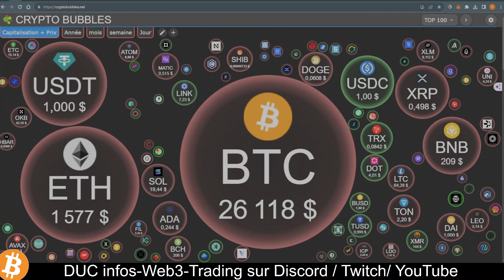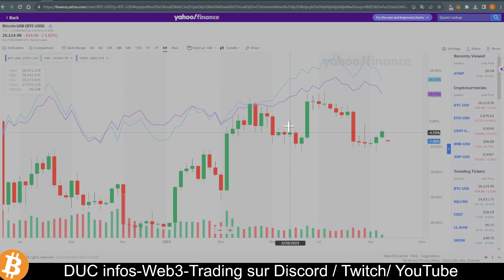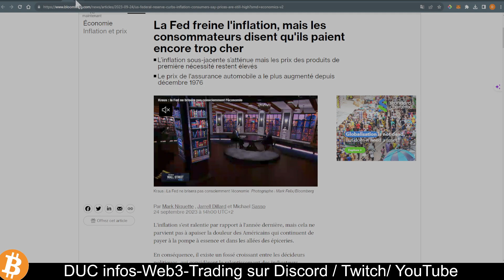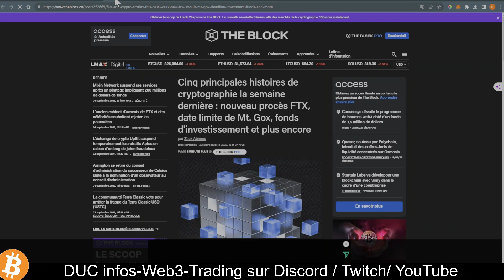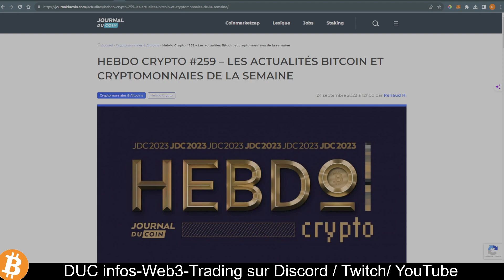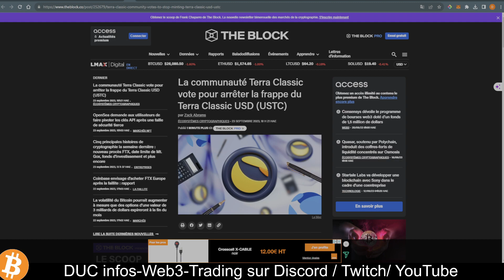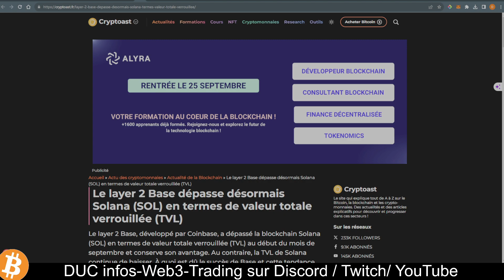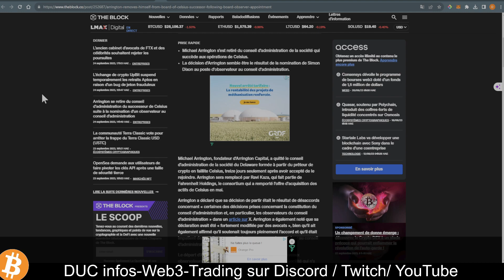Bonne semaine Bitcoin: Une semaine riche en bouleversements et d'opportunités. Week In Crypto News.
🌐 "Tour d'horizon des événements marquants de l'industrie cryptographique".
Découvrez tout ce que vous devez savoir. sur l'Univers des Cryptomonnaies et du web3

📅 Zapping de la Semaine #38 - 24 /09/2023

"Démarrez votre aventure dans l'univers des Blockchains, Cryptos, NFTs et Metavers, même sans être un expert.
 Nous sommes là pour vous guider à chaque étape !"

00:01 Infos Semaine
14:33 Terra-classic
16:08 solana
17:40 Huobi
21:32 Arrington